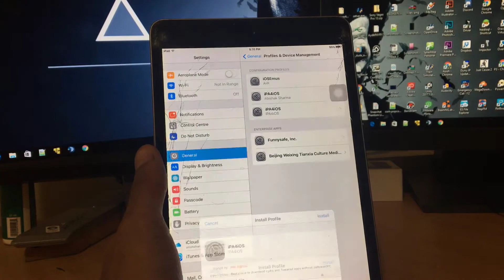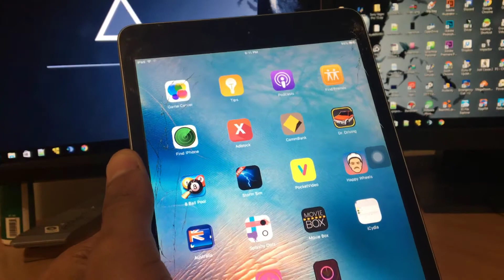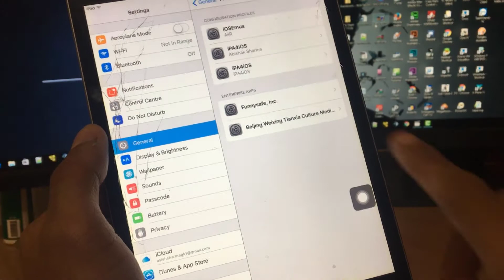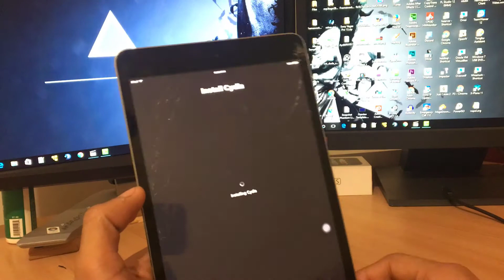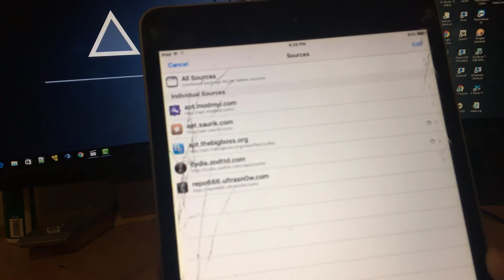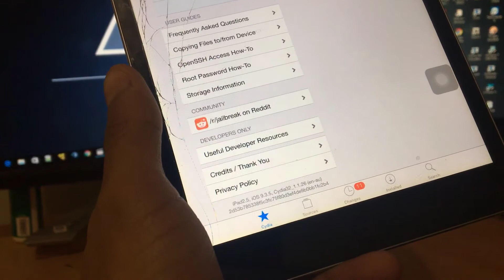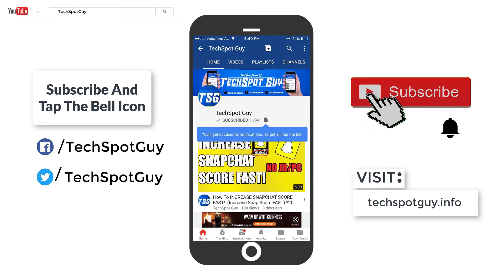NEW iOS 9.3.5 PHOENIX JAILBREAK for 32 bit Devices!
Links
(the app has been revoked) please wait few hours or day to resign the app:
Wallpaper Link

Music*
video link: